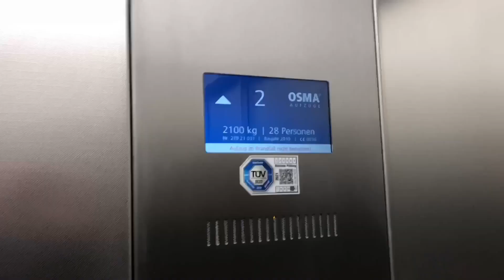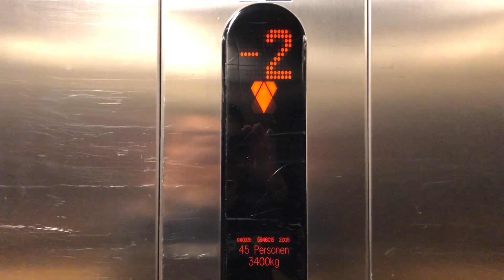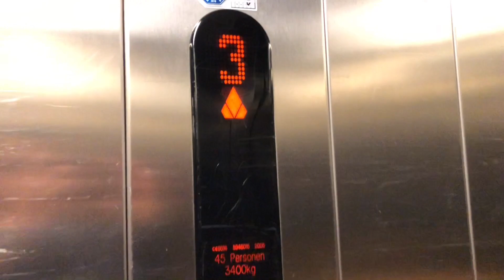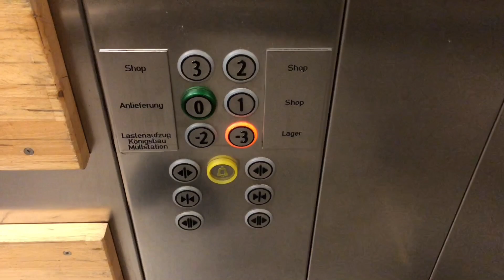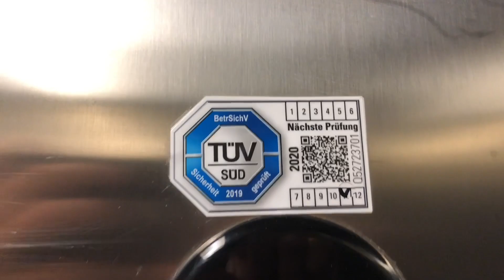Huge 2005 KONE Elevators at Königsbaupassage, Stuttgart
During the corona virus, you can film a few elevators in shopping centers. Here I filmed the big KONE elevators behind the scenes, they are actually for the staff.

Während des Coronaviruses kann man paar Aufzüge in Einkaufszentren gut filmen. Hier habe ich hinter den Kulissen die großen KONE Aufzüge gefilmt, die sind eigentlich für das Personal.